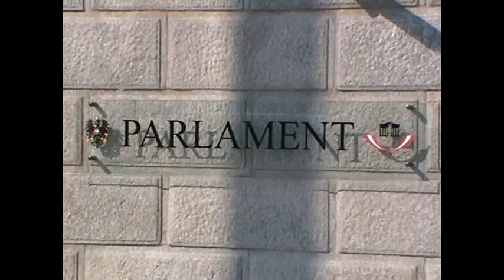The Austrian Parliament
Das Parlamentsgebäude an der Wiener Ringstraße, in dem die beiden Kammern des Österreichischen Parlaments tagen, wird umgangssprachlich auch als „das Parlament" bezeichnet.
Die Grundsteinlegung für das heutige, von Theophil von Hansen entworfene Parlamentsgebäude erfolgte am 2. September 1874, die erste Plenarsitzung fand neun Jahre später, am 4. Dezember 1883, statt. Maßgeblichen Einfluss auf die Gestaltung des Gebäudes hatte der Unternehmer Nikolaus Dumba. Auffallend ist die architektonische Ähnlichkeit zum ebenfalls von Theophil von Hansen entworfenen und ebenfalls 1874 begonnenen Athener Zappeion.Ausführende Baufirma war die Union-Baugesellschaft. Es ist der erste Bau in Wien, der nicht in Klafter, sondern in Meter ausgeführt wurde.